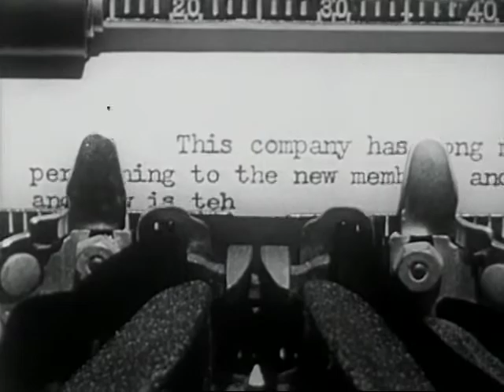Attitudes and Health (1949)